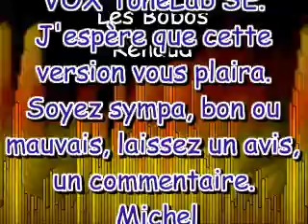Les Bobos - Renaud - cover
Voilà mon interprétation de "Les Bobos", de Renaud.
Merci de laisser un avis, un commentaire...